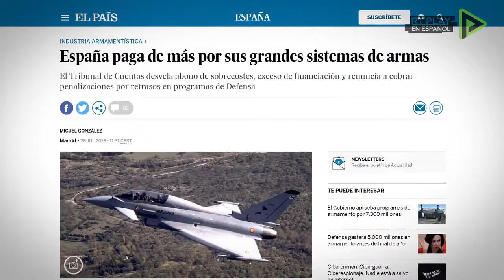El despilfarro Militar español